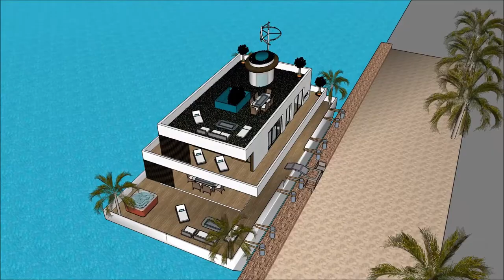خانه معماران جهان ساخت و ساز خانه در تهران طراحی خانه سه بعدی خانه های شناور روی اب River Desi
The floating house villa houseboatzania launching an innovative high-end luxury yacht floating house villa mansion home design potentially as a display of exhibition of the خانه معماران جهان   ساخت و ساز خانه در تهران   طراحی خانه سه بعدی  خانه های شناور روی اب  River Desi.

The collection of the Floating house villa houseboatzania concept of خانه معماران جهان   ساخت و ساز خانه در تهران   طراحی خانه سه بعدی  خانه های شناور روی اب  River Desi consists of high luxury and architectural art pieces in minimalism combined with living on the waterfront of the harbour.

The floating house villa mansion yacht design has the basis to sustain living with high standards and contemporary structural design خانه معماران جهان   ساخت و ساز خانه در تهران   طراحی خانه سه بعدی  خانه های شناور روی اب  River Desi with numerous of prospects for excessive living and celebrating the desire of life worldwide: